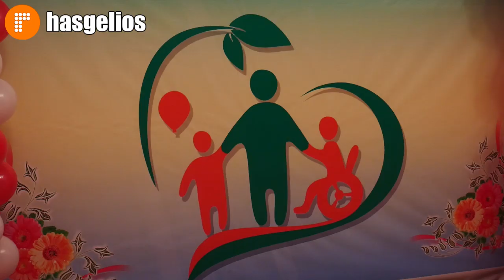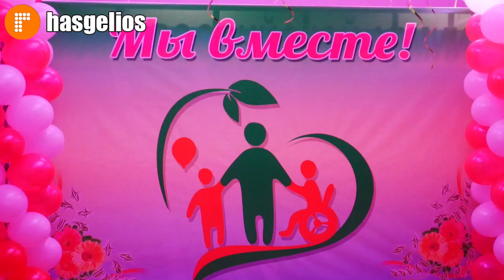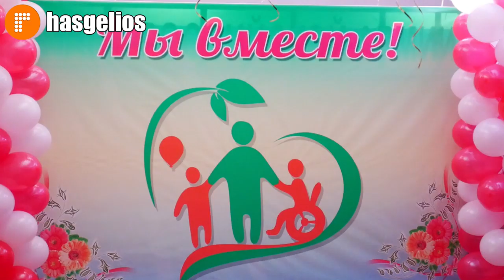В прогимназии «Сказка» отметили Международный день инвалидов «Дорогою добра»